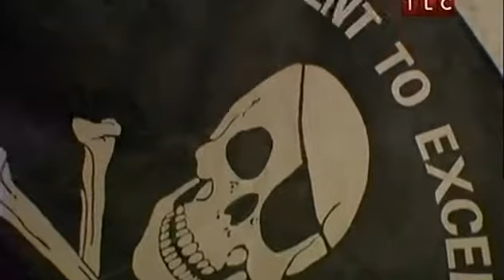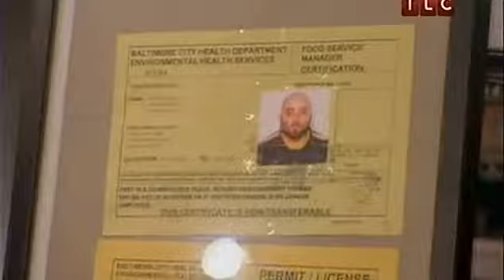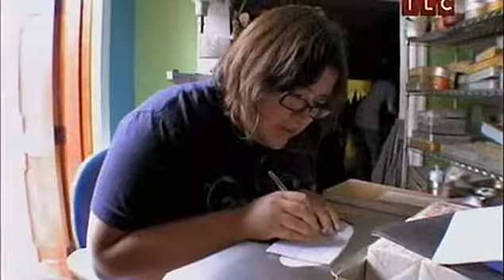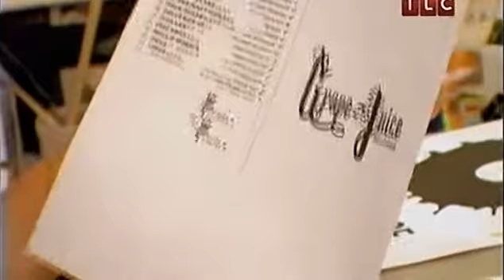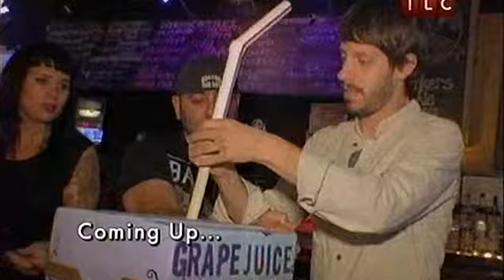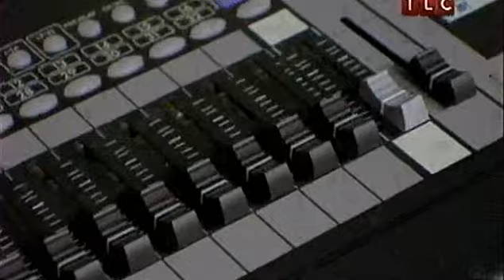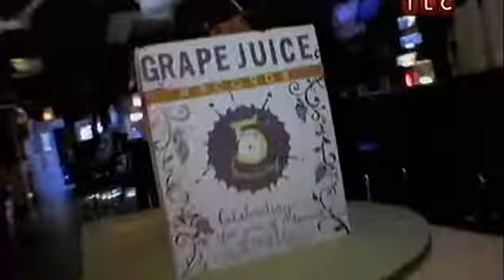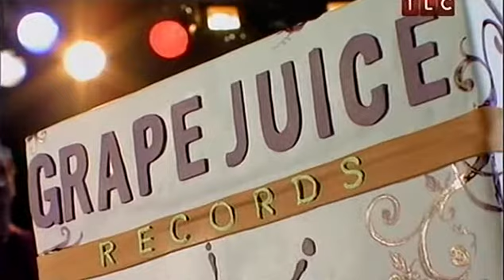Первоклассный кулинар. 8 сезон. 1 серия